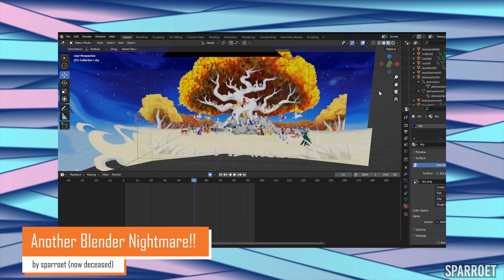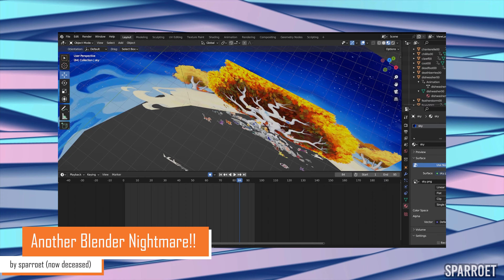Next up forever parts 67 & 68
Rough Animation - @NettIefang
Rough Animation, Background Painting @NiftySenpai
Boon Clean and Color - @galaxymew
Transition effect - @DragonwolfRooke